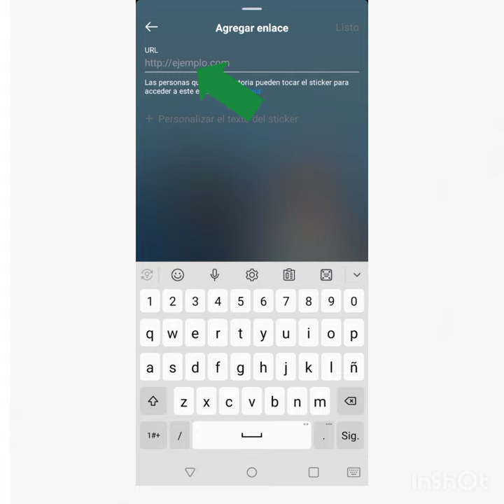promocionar tu canal de YouTube en Instagram.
INTAGRAM @chicpardo
INTAGRAM @chiricanocapaz